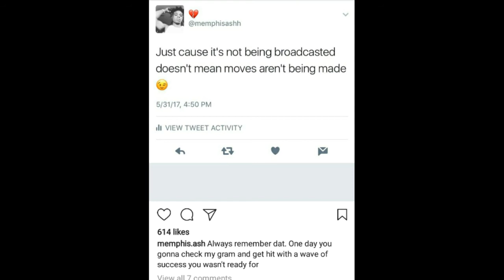Lil Yachty in Battle Over Pick a Boo song with Texas Rapper Memphis Ash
SupportthisTV